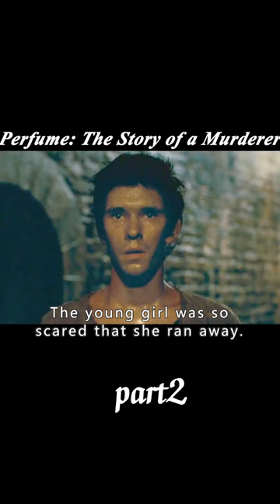【2/3】Genius Teenager Kills 15 Girls In A Row Just To Make Perfume#shorts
Movietitle: The Story of a Murderer
Genre: Drama / Crime / Fantasy
Overview;In the eighteenth century, Jean-Maptiste Grenouille (Ben Whishaw) was born in the filthiest, most foul-smelling part of Paris - the fish market. Grenouille was born with an amazing talent for smells: whether foul or fragrant, he remembered them all and could easily distinguish between them.
　　When he reached the age of 13 in the orphanage, he was sold by the director to a tanner. Grenouille lived a life of dog and pony in the tanner's store. By coincidence, Grenouille showed his talent in front of the perfume Baldini and entered the perfume store to work. But Grenouille was not just satisfied with making the most fragrant perfume in the world, he dreamed of learning how to preserve the scent of everything. Baldini told Grenouille that the origin of perfume was in Grasse, where the people knew how to preserve scents. Grenouille took Baltini's letter of recommendation and went to Grasse.
　　Grenouille fell in love with the body scent of a young girl, and in order to preserve this scent, Grenouille eventually took the path of a killer.
【This is Monkeys Review~ A channel dedicated to help you understand the story line of movies better and easier, especially when it's boring and long. Much appreciated!】 Thriller Suspense Crime High IQ